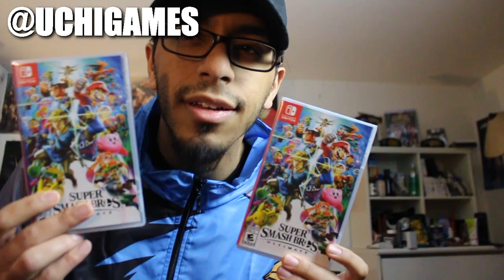DON'T MISS MY SMASH ULTIMATE STREAMS THIS WEEKEND!!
Going all in